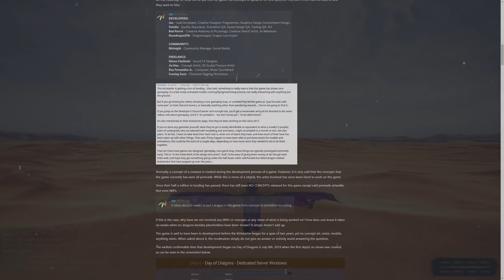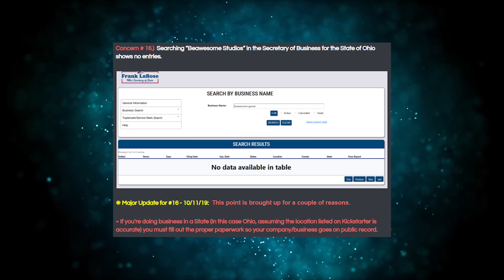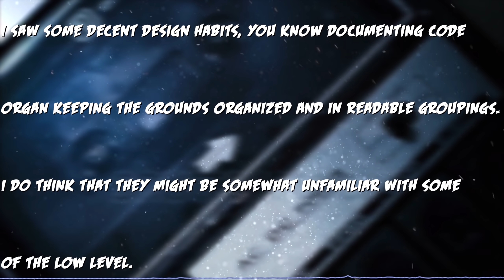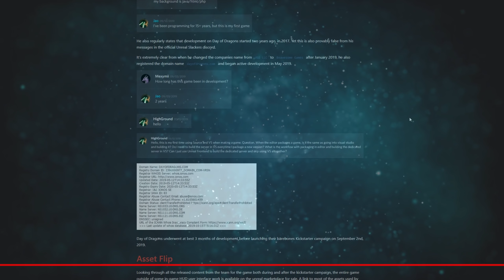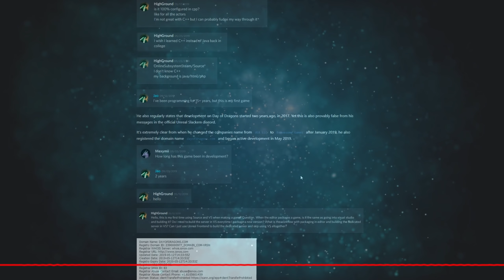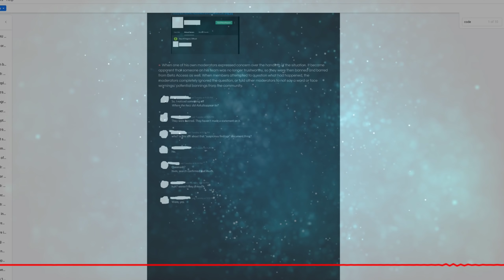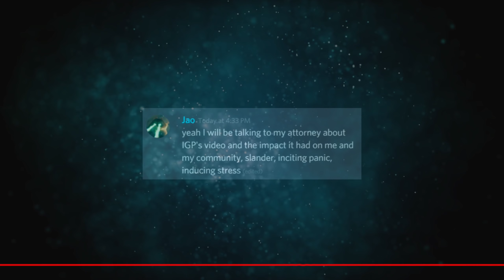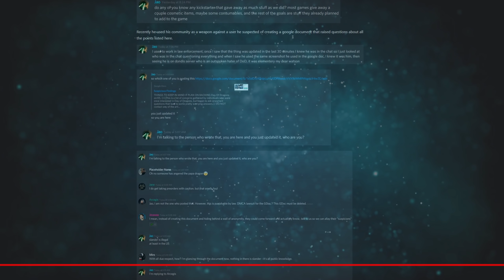The Worlds Most Anticipated Dragon Survival Game is in Trouble.. - Day of Dragons 2019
An Audit of Credibility - Day of Dragons - The $500,000 Question & Update so far